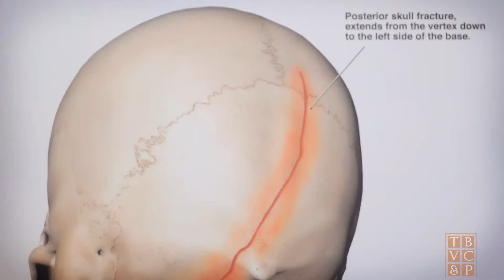Greg Vanni: Injuries resulting from Motorcycle Accidents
For over 30 years, the Pasadena, California law firm of Thon Beck Vanni Callahan & Powell has represented plaintiffs in serious personal injury, products liability and medical malpractice cases throughout California.

We are dedicated to achieving results for our clients and are willing to invest in our clients' success; each client we represent receives the benefit of our expertise, commitment and financial strength. Accordingly, in order to ensure that every case we accept receives our full attention, we are extremely selective in the cases we accept; we are a boutique personal injury litigation law firm, and our emphasis is on providing quality representation and personal attention to each of our clients.

Initial consultations and inquiries are offered without charge or obligation.